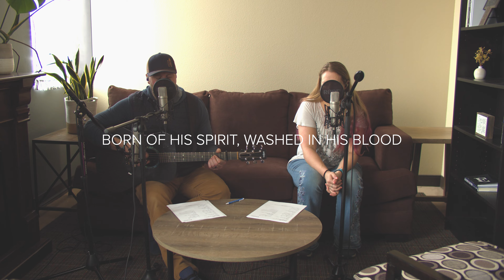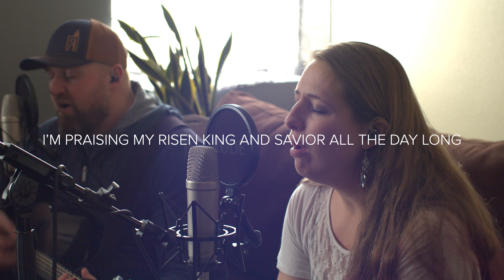Trust In God - New Hope Worship | Feat. Michael Bearce & Naomi Young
Song By: Elevation Worship

Words By: Brandon Lake | Chris Brown | Mitch Wong | Steven Furtick
© Brandon Lake Music; Music by Elevation Worship Publishing; A Wong Made Write Publishing; Integrity's Praise! Music
CCLI